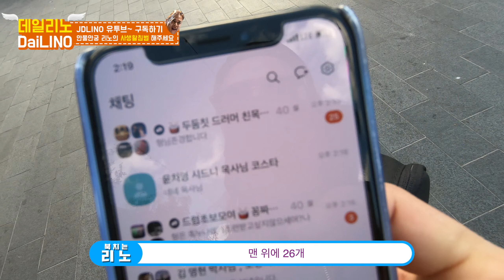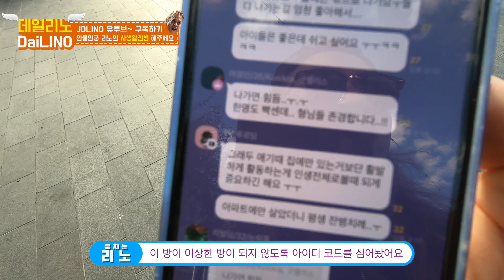데일리노 4탄 호주 시드니 서큘러키 편 Circular Quay 월클리노의 투어여행기 (feat. 윤치영 목사님)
안녕하세요 월클리노의 투어여행기 데일리노 4탄이 드디어 업로드 되었습니다.

세계3대 미항인 서큘러키 Circular Quay 역을 다녀왔습니다.
데일리노를 진행한뒤 구독자수가 700명을 돌파하였습니다.
대단히 감사합니다~ ;-D
구독하신뒤 댓글은 채널운영에 가장 큰 힘이 됩니다.

출연에 협조해주신 호주 시드니 어노인팅교회의 담임목사님이신 윤치영 목사님과 김미림 배우님께 감사드립니다.

댓글로 리노와 자유롭게 소통할수 있습니다.
언제든지 좋은 의견 나눠주시길 바랍니다.

-지역 / 오세아니아 오스트레일리아 시드니
-주소 Circular Quay. Sydney
-가는방법 /시드니 익스플로러 이용, 서큘러 키_Circular Quay 역 하차

촬영장비 :
카메라 : 고프로 7

데일리노 구독자 고프로 특별할인은 댓글로 신청 바랍니다.